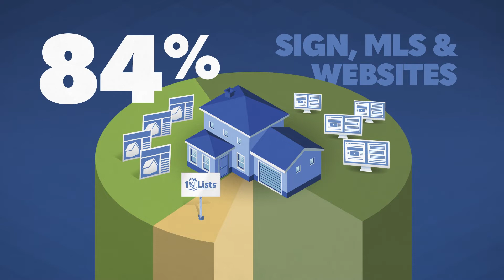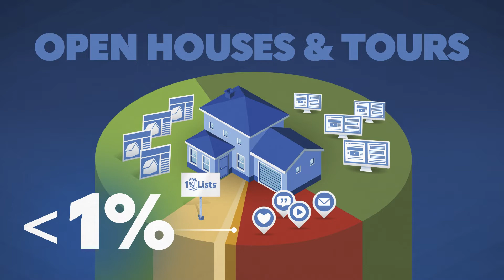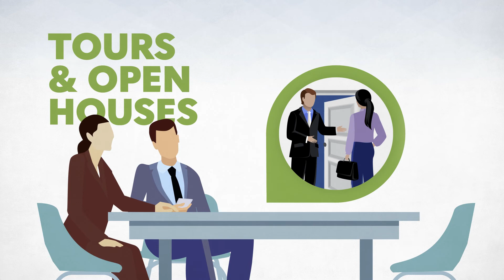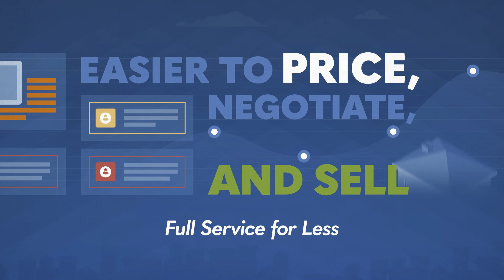1 Percent Lists Mile High Listing Presentation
How we sell homes fast and save you  money!